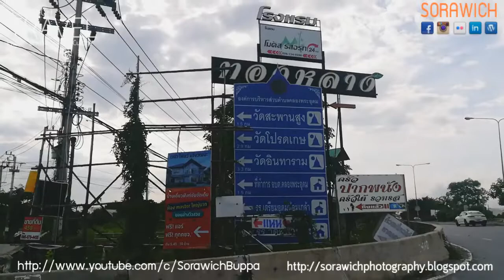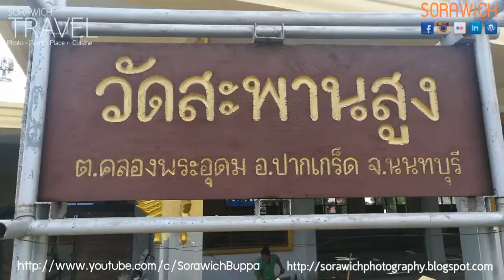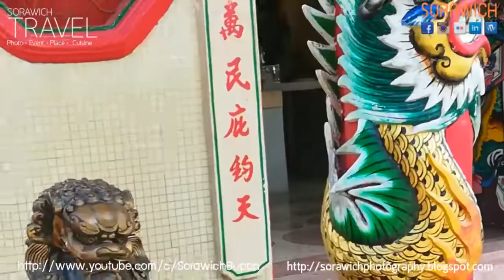ชมวิวแม่น้ำ วัด วิถีชีวิตผู้คน บรรยากาศดีๆ เส้นทางจักรยานท่องเที่ยว